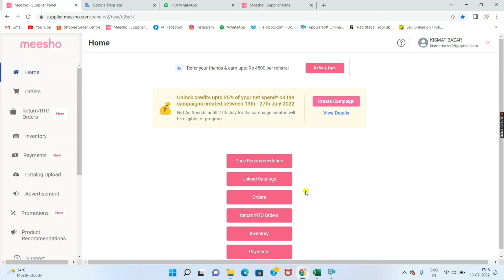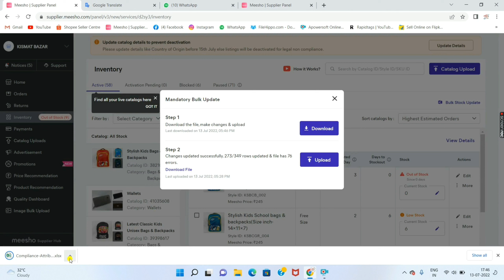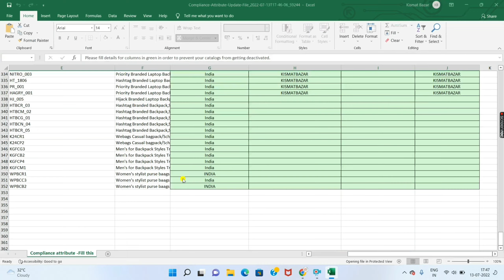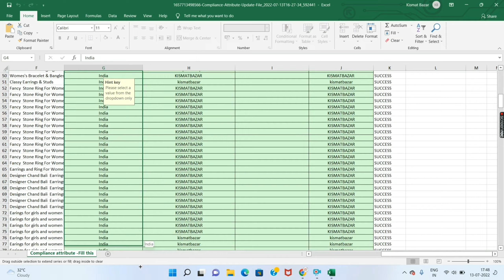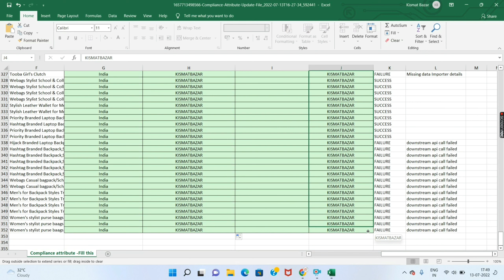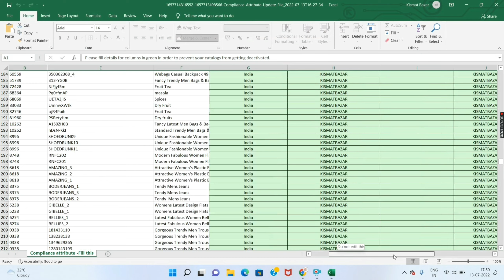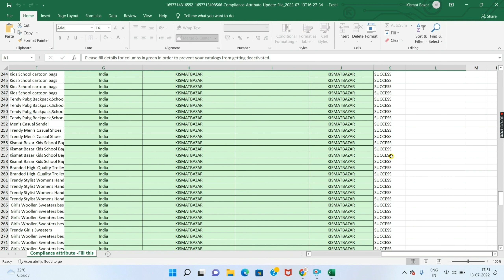Meesho Update catalog details to prevent deactivation || New Update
Meesho Supplier Account Create

Meesho Update catalog details to prevent deactivation,
Update catalog details to prevent deactivation,
how to sell on meesho,
meesho seller,
meesho supplier,
sell on meesho,
meesho new update,
meesho deactivation policy,
deactivation policy meesho,
meesho account blocked,
meesho catalog is not live,
meesho catalog blocked,
meesho catalog out of stock,
meesho product listing,
meesho listing product permanently deactivation,
brand approval for meesho,
meesho app account delete,
meesho me catalog live nhi ho rhe